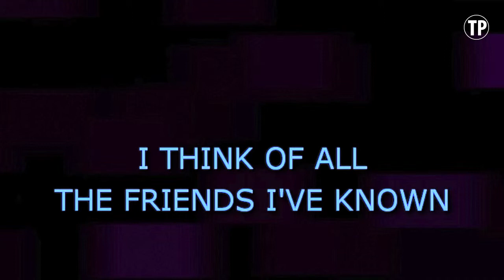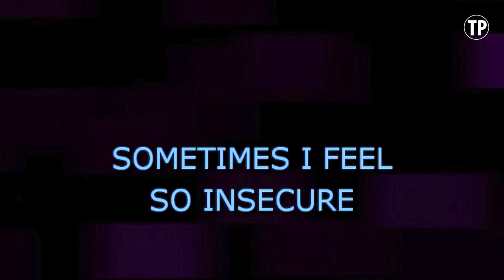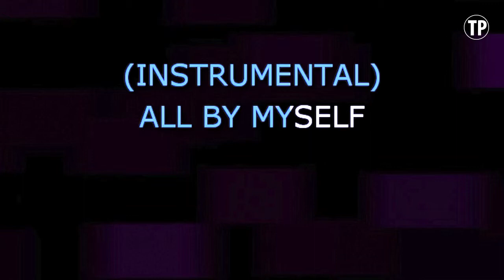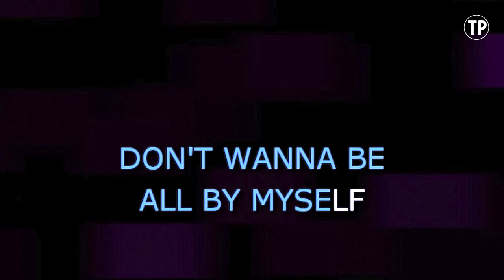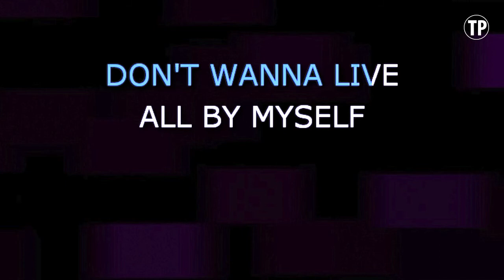Glee Cast - All By Myself (Karaoke Version)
Enjoy singing along with this Karaoke Version of All By Myself as made famous by Glee Cast.

All By Myself is a song originally recorded by Glee Cast. This version of the song has been fully re-recorded and re-arranged by Miguel Galguera

Release Notes:
· Tempo: 60 BPM
· Songwriters: ERIC CARMEN, SERGEI RACHMANINOFF
· Publishers: UNIVERSAL-SONGS OF POLYGRAM, ERIC CARMEN MUSIC, ERIC CARMEN MUSIC